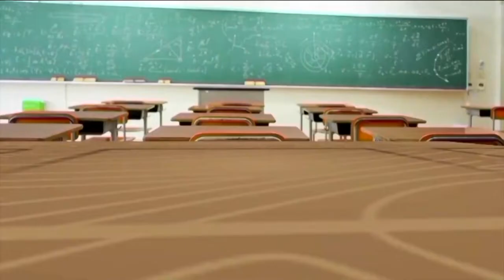Building confidence on the stage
The school was established in 1990 as Henrico County's first specialty center.